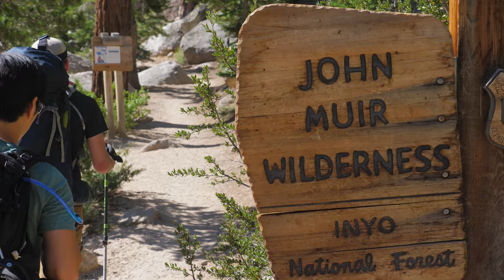Dancing with the Stars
OTHER CAMERA - Sony A7s ii

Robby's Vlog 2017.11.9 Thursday